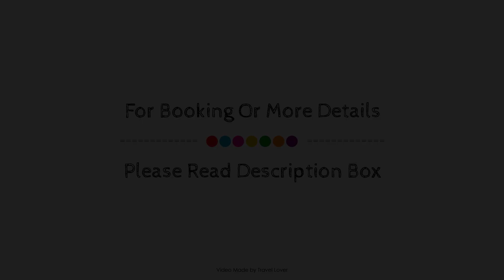Ashbank Hotel, Carradale, United Kingdom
Searching For
1. Ashbank Hotel - Carradale
2. Ashbank Hotel - Carradale Virtual Tour
3. Ashbank Hotel - Carradale Rooms
4. Ashbank Hotel - Carradale Amenities
5. Ashbank Hotel - Carradale Videos
6. Ashbank Hotel - Carradale Offers
7. Ashbank Hotel - Carradale Deals
Audio Credit:
Track Title: Blank Slate
Artist: VYEN